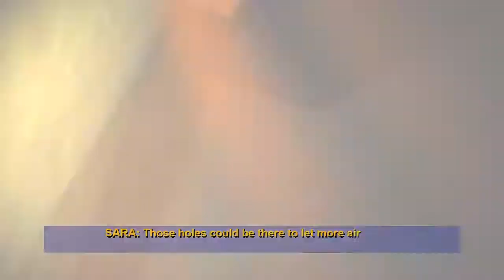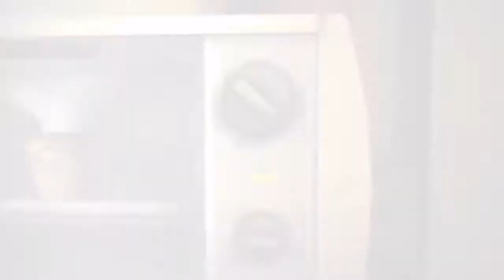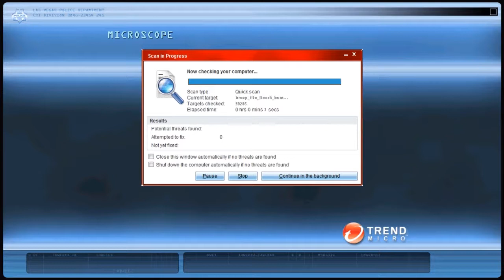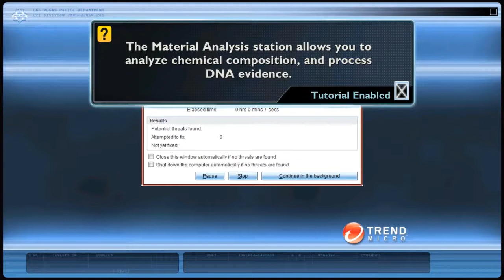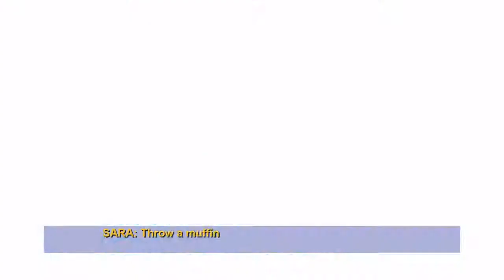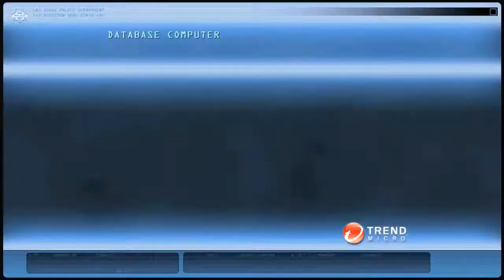CSI Fatal Conspiracy - Case 1 [1/3] - Stuck In The Mud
Quite a drastic change in pace from my usual antics, but all the same it surprised me at actually being an enjoyable game. Aside from some of the acting and animation of course...
New main game should be starting up in the next few days. Thanks for being patient.